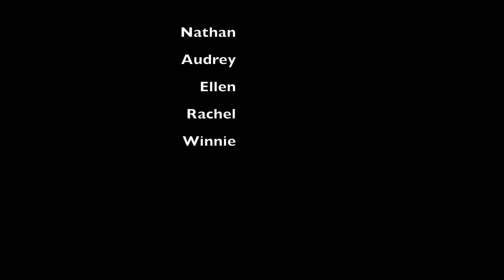Water Wheel Falls, Tonto National Forest, Payson, AZ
Footage captured by DJI Mavik Mini.